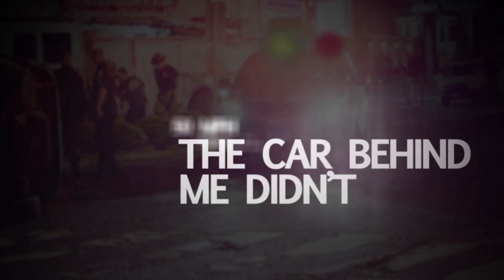Trying to handle an insurance claim by yourself? Dudley DeBosier Client Video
Transcription

Michael (Client): Uh I was actually headed home from work on I-12 and that particular day traffic was backed up, I stopped, the guy behind me didn’t. I estimate he was running about 50 when he hit me. It was a sudden impact; I didn’t know what to do. Actually I tried to handle it myself for the first two weeks. I kept trying to call the insurance company; they never would call me back. I could never get in touch with anyone. The stress alone that it can put you under is just unbelievable! So finally I said ok let’s find somebody that can help. Dudley DeBosier was the first ones that came to mind so I picked up the phone and made the call. The first thing they did was they spoke to the insurance company and right off got me a rental car that took a heavy load off my head. They got through to the insurance company a lot quicker than I could and told me step by step what was going on, what was the next step to be done, and really kept me informed about everything. I felt like ok something is going to get done now I can relax my mind and take a breath. I would recommend Dudley DeBosier because they treat you like family, they make you feel like everything is going to be alright, and they’ll be right there to help me no matter what.